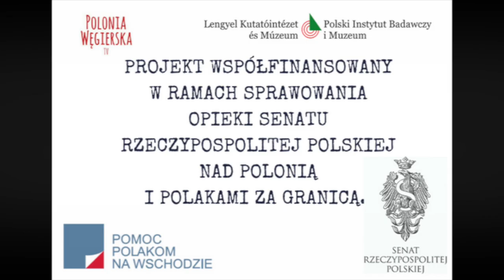Odsłonięcie pomnika Józefa Piłsudskiego w Budapeszcie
26 września 2018 roku odsłonięto w parku przy Csörsz utca 5 (XII dzielnica Budapesztu) pomnik Marszałka Józefa Piłsudskiego.
W wydarzeniu wzięli udział m.in. Marek Kuchciński (Marszałek Sejmu RP), László Kövér (Przewodniczący Węgierskiego Zgromadzenia narodowego), Zoltán Pokorni (burmistrz XII dzielnicy), prof. Jerzy Snopek (Ambasador RP na Węgrzech).

"Odsłonięcie pomnika Józefa Piłsudskiego w Budapeszcie" jest dostępny na licencji Creative Commons Uznanie autorstwa 4.0 Międzynarodowa. Pewne prawa zastrzeżone na rzecz Polskiego Instytutu Badawczego i Muzeum. Utwór powstał w ramach zlecenia przez Kancelarię Senatu zadań w zakresie opieki nad Polonią i Polakami za granicą w 2018 roku. Zezwala się na dowolne wykorzystanie utworu, pod warunkiem zachowania ww. informacji, w tym informacji o stosowanej licencji, o posiadaczach praw oraz zleceniu zadania publicznego przez kancelarię Senatu oraz przyznaniu dotacji na jego wykonanie w 2018 roku.

Projekt współfinansowany w ramach sprawowania opieki Senatu Rzeczypospolitej Polskiej nad Polonią i Polakami za granicą.